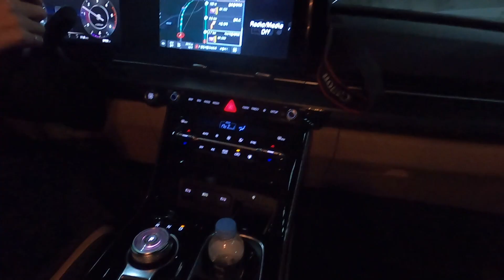신형 카니발 9인승 2열 & 3열 주행 시승기 "오빠..편해 보인다..?"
[타임스탬프]
00:00 인트로
00:32 카니발 주행
03:03 터널진입 내기순환
03:37 어댑티브 크루즈 컨트롤
05:32 카니발 2열 승차감
05:59 카니발 3열 승차감